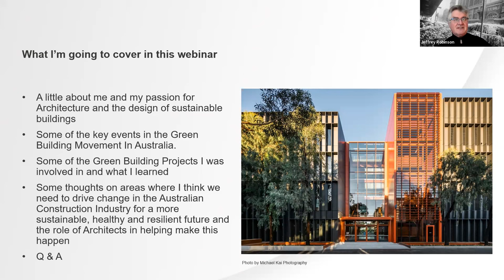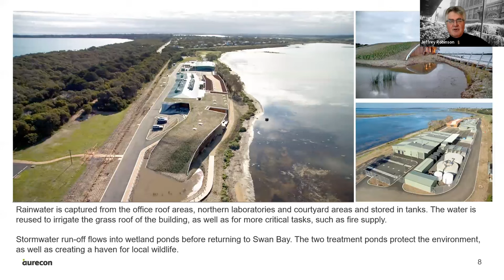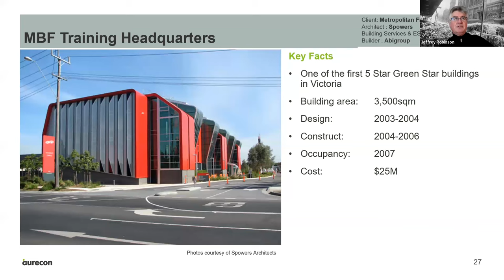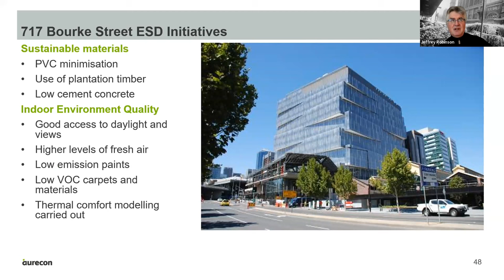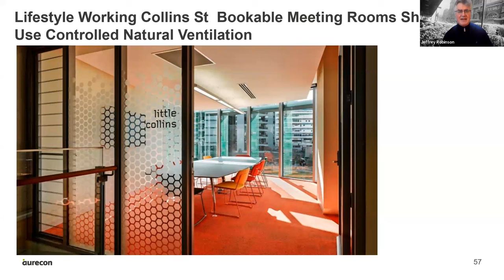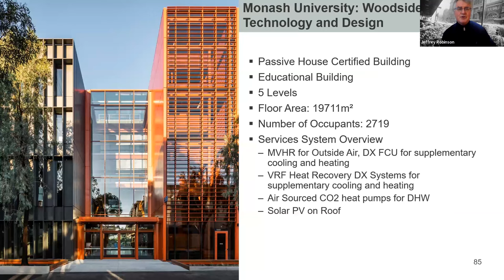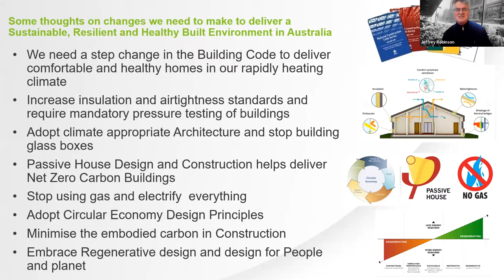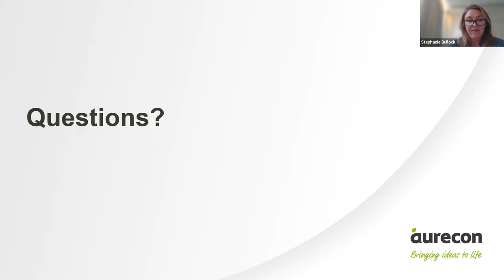Member Lean-In: Sustainable Building Design – Past and Future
In this Lean-In, Jeff Robinson shares what he has learnt from the many projects he has helped design, including 717 Bourke St, Melbourne School of Design, Melbourne Conservatorium of Music, the University of Melbourne’s New Student Precinct as well as recent Net Zero Carbon all-electric buildings designed to the Passive House Standard, including Monash University’s Chancery and Woodside Buildings. Jeff also shares his thoughts on where sustainable building design needs to head to meet the challenges of our heating climate.

Speaker: Jeff Robinson
Jeff is a Principal and Sustainability Consultant working in Aurecon’s Melbourne Office. Jeff has worked as a consulting engineer for over 34 years working in London, Ireland and for the last 26 years in Melbourne and overseas. He has an industry-wide reputation as a passionate advocate for great Architecture and Urban Design and the design of Net Zero Carbon all electric, sustainable and healthy buildings which meet the Passive House Standard.